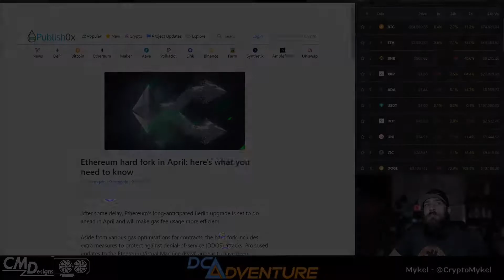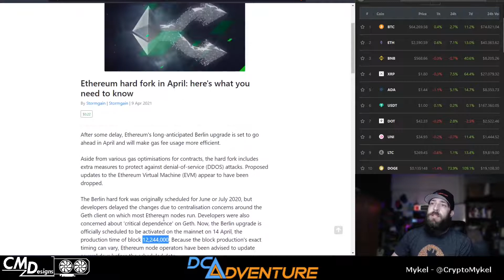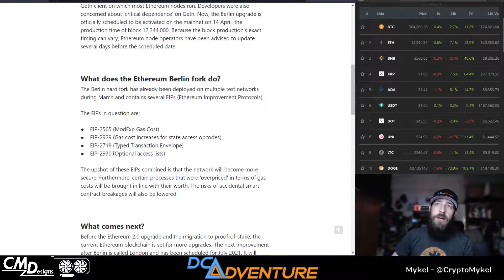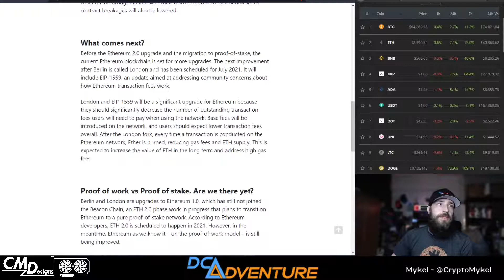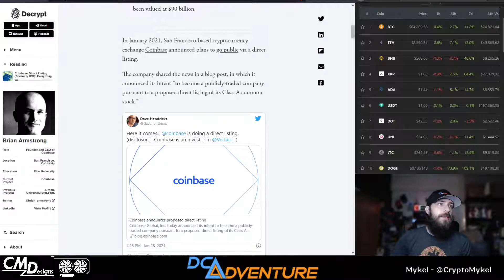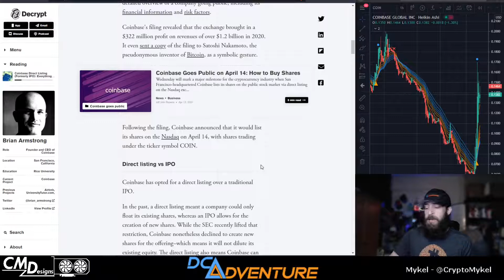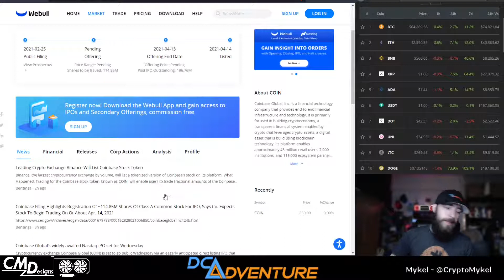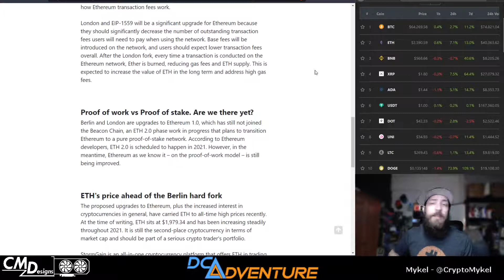DCA Adventure FA News - ETH Berlin HardFork And Coinbase IPO Is LIVE - Will It All Crash!?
🔗Links To Get Into IPO